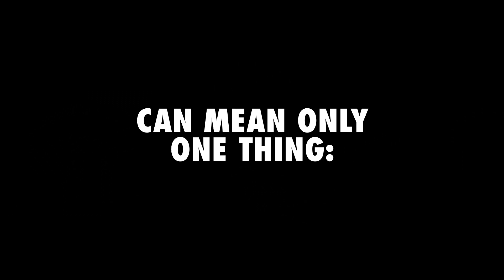VIDEO 4 WEBINAR TLX 2021